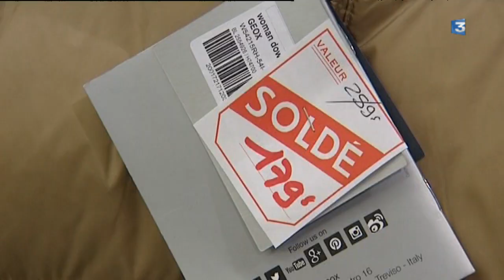Bourg-en Bresse (Ain): Soldes janvier 2016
Les soldes d'hiver ont débuté ce mercredi 6 janvier 2016 pour six semaines. Pour les commerçants, l'enjeu est crucial car la douceur a affecté les ventes. Reportage de Béatrice Tardy et de Benjamin Métral